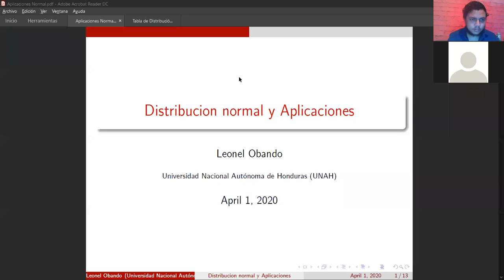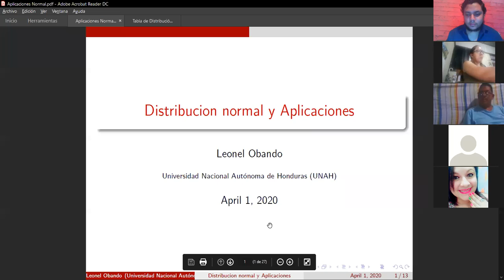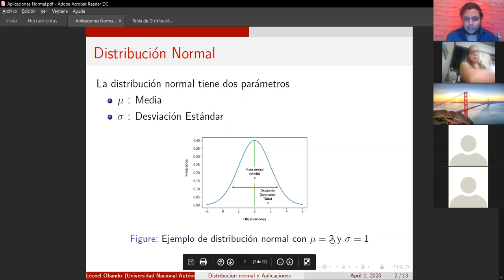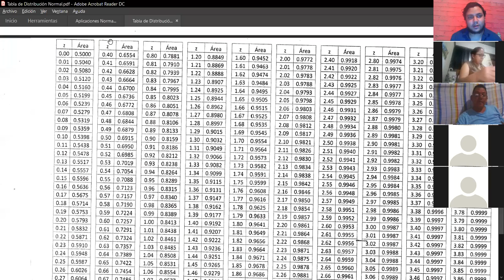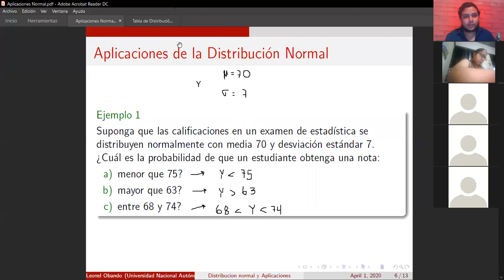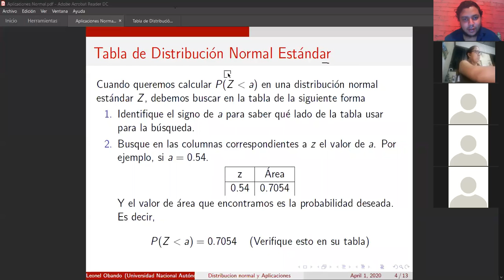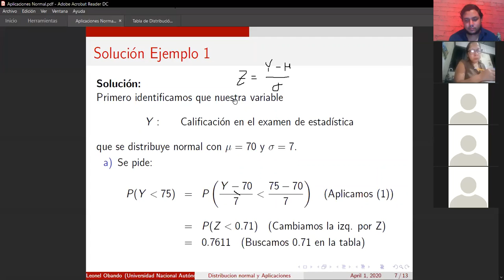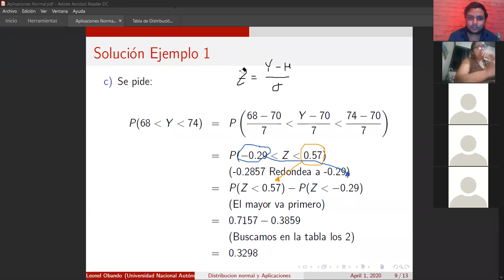Solución de ejercicios #3 PARTE 1 || Estadística Analítica || UNAH II PAC 2020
Reunión hecha por zoom con los estudiantes de Estadística Analítica TS - 435. Comentamos las principales características y resolvemos ejercicios básicos de distribución de probabilidad normal.